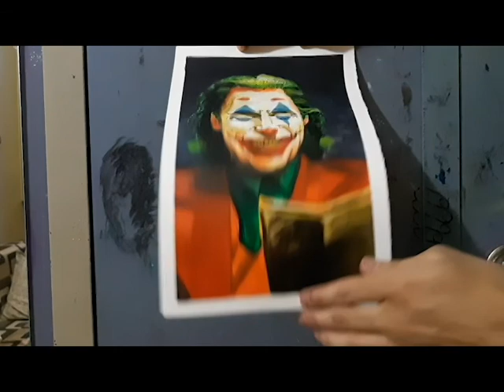] JOKER [ Full Acrylic Painting Process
Acrylic Painting Process of joker .

 MATERIALS -
Camlin acrylic painting tubes
Cartridge paper
Brown tape

ashutosh_kalakaar

SFRecords